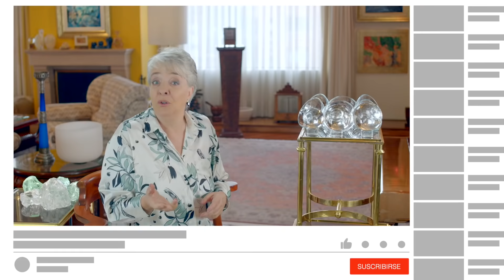CUÁNTICO. Estado Cuántico. Universo Cuántico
Existe la teoría cuántica, un universo de descubrimientos relacionados con la energía, que mencionan con relativa frecuencia los místicos y los científicos de todas las ramas del saber. Es claramente un puente entre la ciencia y el mundo espiritual. Irene